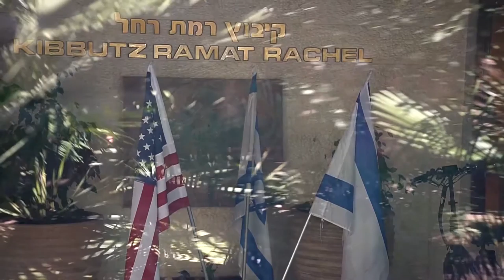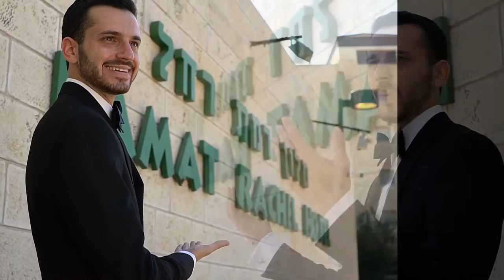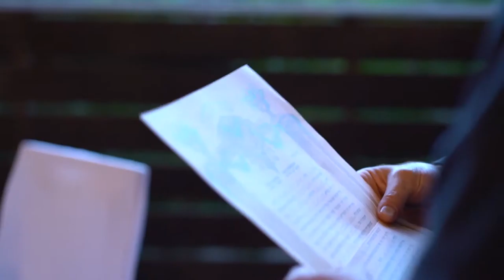Dovid Yehoshua and Nechama Friedman 23062020 Full Video